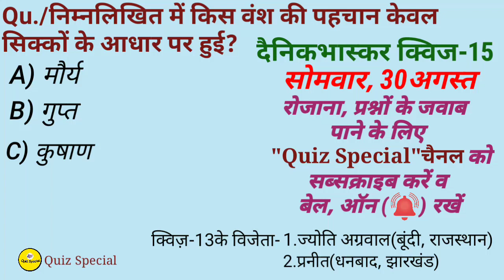निम्नलिखित में किस वंश की पहचान केवल सिक्कों के आधार पर हुई | kis vansh ki pahchan sikhon ke Aadhar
निम्नलिखित में किस वंश की पहचान केवल सिक्कों के आधार पर हुई | kis vansh ki pahchan kewal sikko ke Aa
kis vansh ki pahchan Keval sikko ke Aadhar per hui
nimnalikhit mein kis vansh ki pahchan Keval sikko ke Aadhar per hui nimnalikhit_mein_kis_vansh_ki_pahchan Keval_sikko_ke_Aadhar_par_hui
your queries-
kis vansh ki pahchan Keval sikhon ke Aadhar par Hui
kis vansh ki pahchan Keval sikko ke Aadhar par hui
nimnalikhit mein kis vansh ki pahchan Keval sikkon ke Aadhar par
nimnalikhit mein kis vansh ki pahchan Keval sikko ke Aadhar par hui
about this video- Is video mein yah bataya gaya hai ki kushaan vansh ki pahchan Keval sikkon ke Aadhar per hui thi
Quiz Special